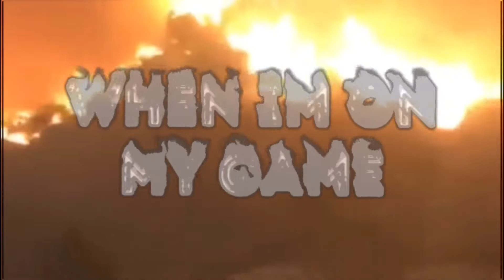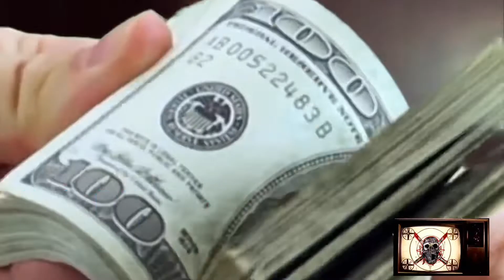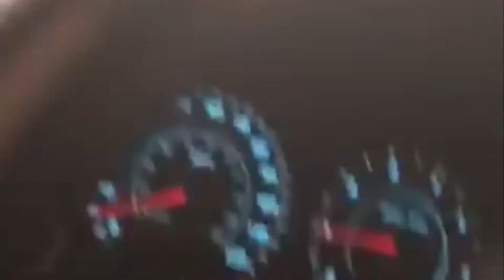☥ Blaçk Magiçk Syndiçate ☥ - 36ΞηΞ0RGY (Lyric Video)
36ΞηΞ0RGY by Blaçk Magiçk Syndiçate - Topic

• Ritual Performed by LUST & GREED •